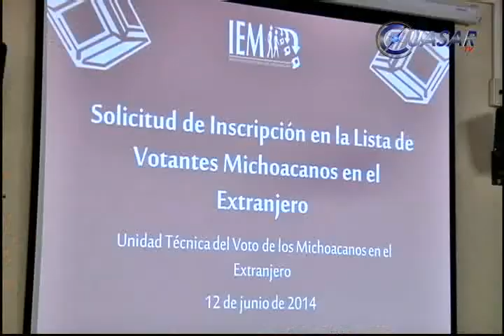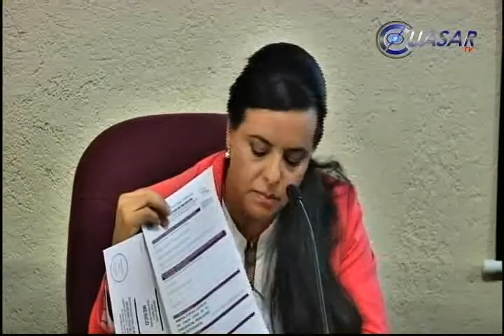Inicia registro de migrantes para votar en 2015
Ante las próximas elecciones de 2015 en el estado, el IEM puso a disposición de los michoacanos radicados en el exterior, el Formato de Solicitud de Inscripción de Votantes que podrán descargar en formato electrónico de la página de internet o bien que podrán obtener en las embajadas o consulados...